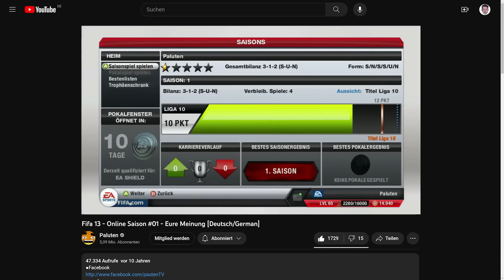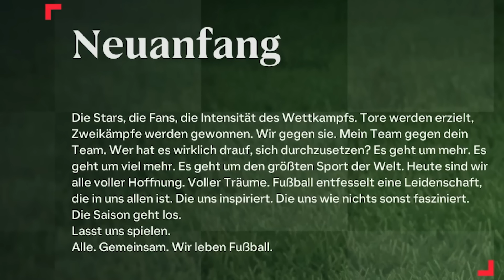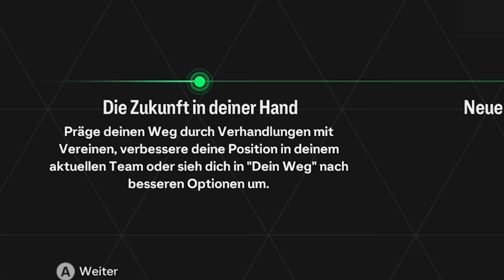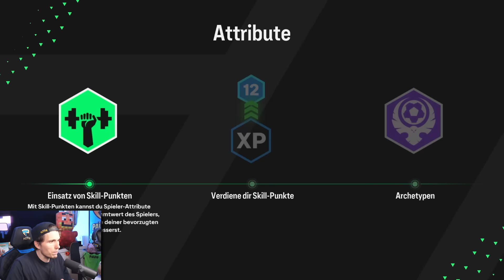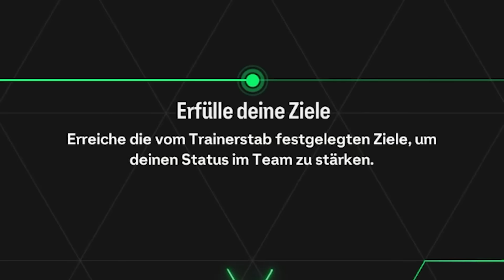Mein eigener SPIELER in FC24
Viel Spaß bei einer neuen Folge FC24